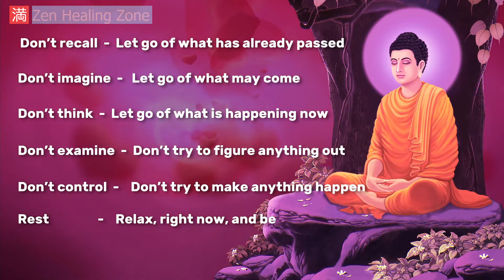Ganesh Mantra money. A powerful affirmation for attracting wealth.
Ganesh Mantra on the money - it's a wonderful affirmation to attract wealth. Ganesha - the god of prosperity and wisdom. One of the most well-known, respected and most interesting in the world of the gods of the Hindu pantheon. Ganesha - the son of Shiva and Parvati. Ganesha is depicted as a man with a full head of an elephant, which sits next to the mouse or dog. It has one mammoth and from 2 to 32 arms, depending on the shape. According to one legend, his head deprived father Lord Shiva. Ganesha would not let his father kindled a passion for his wife, to the room where she was. Then Siva anger deprived of his head, thrown it so far, none of the messengers could not find it. The goddess was angry and refused to allow themselves to Shiva as long as it does not fix it. In order to appease his wife, Shiva sewed Ganesha elephant head is nearby. Chant mantras uttered at Ganesha attracts wealth, eliminate obstacles, etc., ie in fact, they are affirmations to change lives for the better. Music ideal for meditation, relaxation, peace, relaxation, music therapy, sound therapy, and sleep as well as a musical accompaniment to the sedating massage procedure.